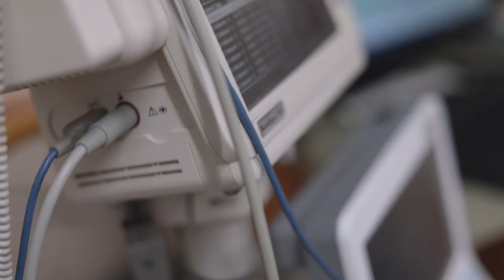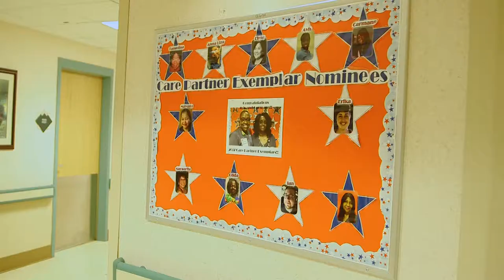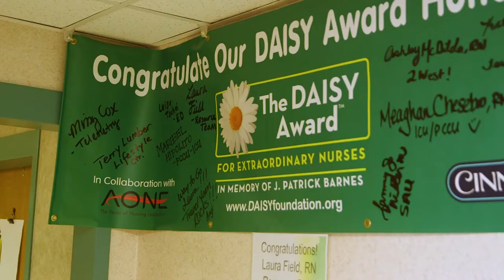Nursing Careers at CRH | MedSurg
As an independent health care system, Chesapeake Regional Healthcare is free to focus, invest, optimize and deliver care by enabling all of our clinicians, staff and employees to treat each of our patients as a person. And we continue to be recognized with praise and awards from national organizations. Chesapeake Regional Healthcare provides exceptional, compassionate health care right in your own backyard.